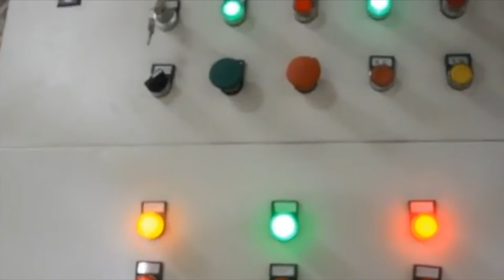Waste Paper Baling Machines Ce Approved Occ Paper Baling Machine Manufacturer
1.Fully automatic waste cardboard box/OCC/ONP baling press machine,
2.Vertical carton box baling machine, plastic pet bottles compress machine.
3.Metal scrap baling press machine, steel wire compress baler machine.
4.Aluminum chips/shavings briquetting press machine, copper turnings/swarfs briquetting press machine.
5.Wood shavings bagging press baler machine, silage bagging baling machine.
6.Wiping rags bagging press baler machine, waste clothes/second hand clothing/old clothes baling machine.
7.Plastic lumps/pipes shredder machine, plastic scrap blue shredder machine.
8.Metal scrap shredder machine, double shaft shredder machine, wood pallet shredder machine.
9.Plastic lumps granulator machine, plastic barrels crusher machine.
10.Hydraulic shear machine for heavy metal scrap, copper cable wire shear machine.